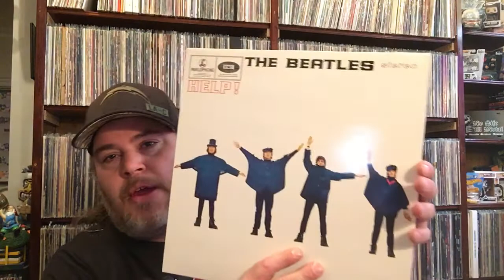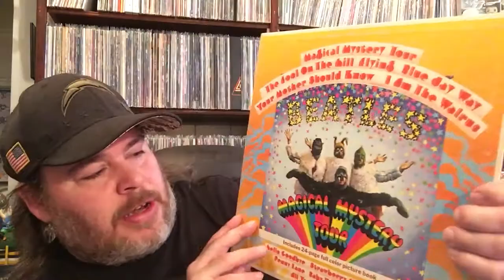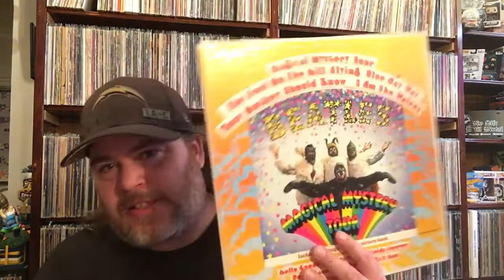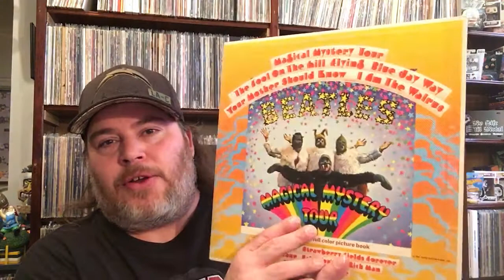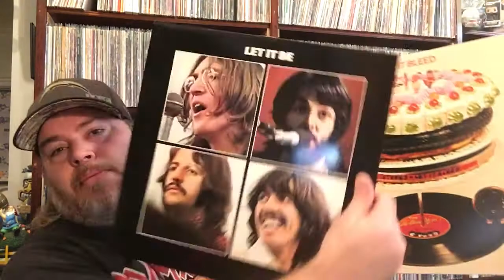JT Media 15 Beatles Questions Thread Response : Vinyl Community